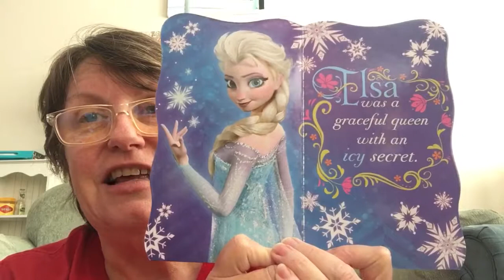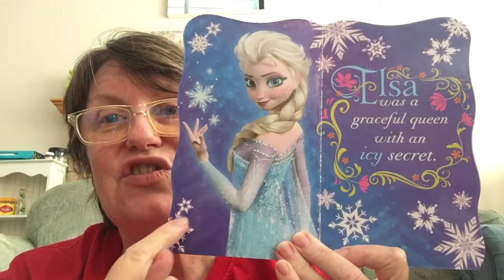Land of snow and ice